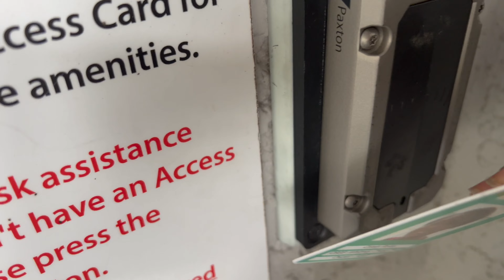VLOGMAS | TAKING BETTER CARE OF MYSELF| CICELY JUSTINE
Watch me take better care of myself as Christmas is approaching!
- View my Benable Store Use Invite Code: EQ81C
MY FILMING EQUIPMENT:
- sit down camera
- vlogging camera: my iphone 13
- ring light
- vlogging tripod

00:00 - 03:52 - Gym Time + Results
03:53 - 06:24 - Lash Wash + Headed Out
06:25 - 06:49 - Facial Time
06:50 - 08:58 - Ideas and Anxiety Attack
08:59 - 11:38 - Another Gym Session
11:39 - 14:12 - Frustrated Getting Ready
14:13 - 18:21 - Festival and Aftermath
09:59 - 11:53 - Anxiety Attack